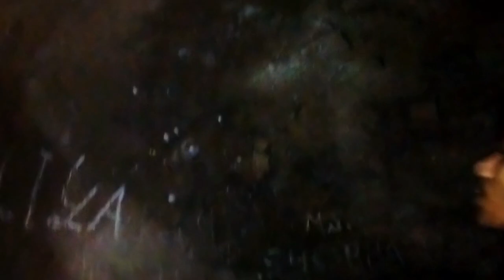Top 10 Unexplored Place in Delhi 2024😱| Haunted Location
So hey guys tumhara Bhai a Chuka hai new vlog ke sath to bhaiyo is vlog me aapka Bhai Delhi ki hidden place par gya hai jo bht zada haunted hai to bht zabardast vlog bna hai please end Tak dekhna or jo bhi channel par new hai to subscribe karlo taki aapko Ane Wale vlog ki information mil sake aapka ka hi channel hai karlo subscribe❤️

AND LOVE YOU ALL KEEP SUPPORTING❤️💥